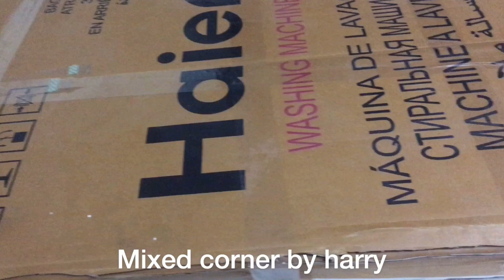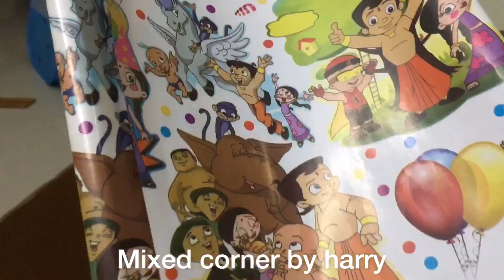DIY cardboard kids bed// no cost🙀// ఖర్చు లేకుండ kids bed// easy kids bed making😍